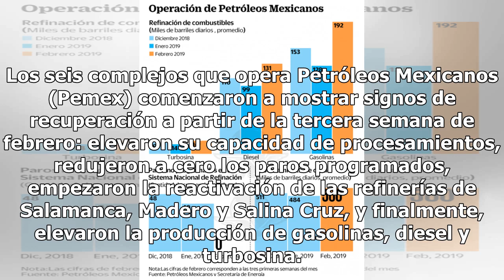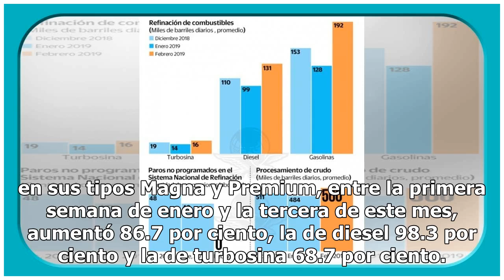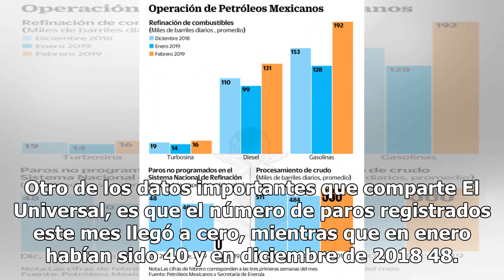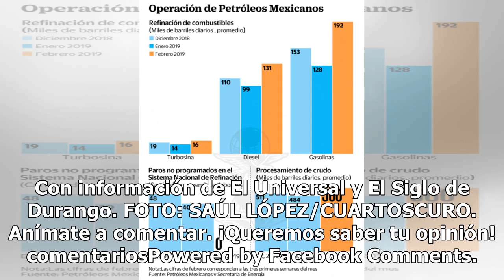Pemex presenta signos de recuperación en 6 refinerías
Los seis complejos que opera Petróleos Mexicanos (Pemex) comenzaron a mostrar signos de recuperación a partir de la tercera semana de febrero: elevaron su capacidad de procesamientos, redujeron a cero los paros programados, empezaron la reactivación de las refinerías de Salamanca, Madero y Salina Cr...